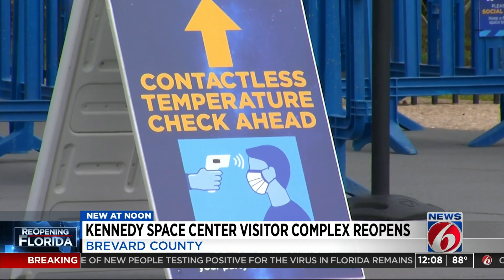Kennedy Space Center Visitor Complex reopens days ahead of historic launch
The Kennedy Space Center Visitor Complex reopened on Thursday after closing more than two months ago due to the coronavirus pandemic.